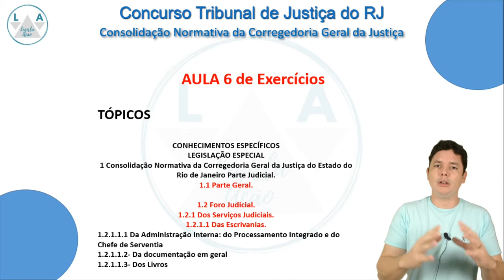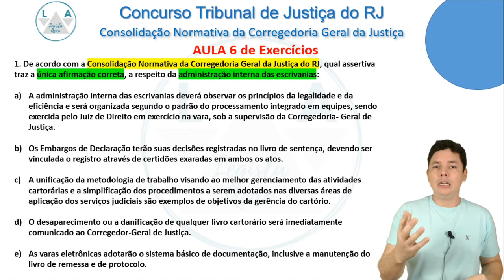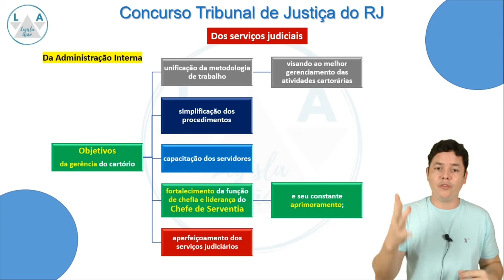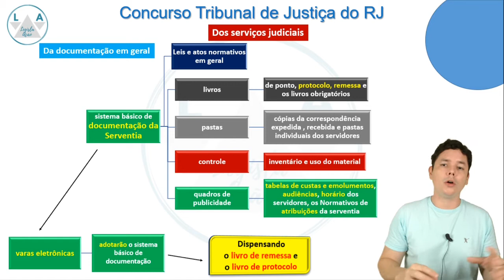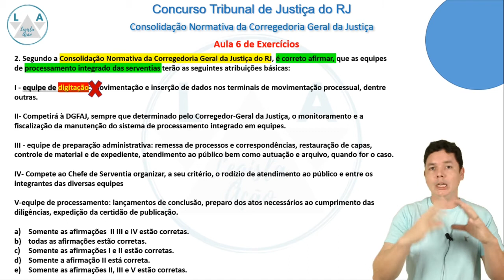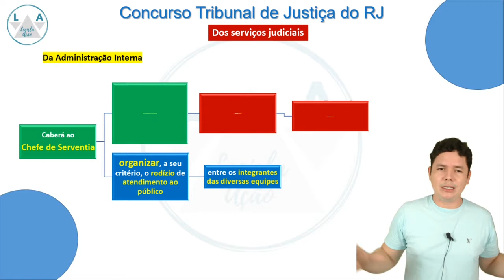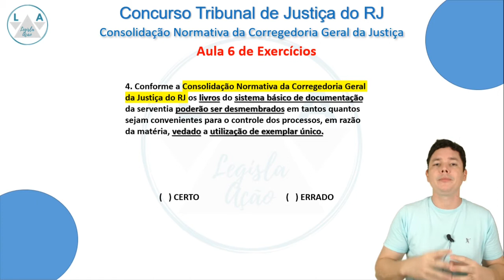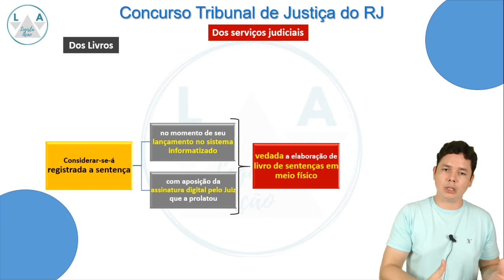Aula 6 exercícios(do processamento integrado e do Chefe de Serventia) Consolidação - Concurso TJ/RJ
Link dos slides em PDF da Aula 6 de exercícios da Consolidação Normativa da Corregedoria g

Link dos slides em PDF da Aula 6 de exercícios da Consolidação Normativa da Corregedoria

Link do texto da Consolidação Atualizado, retirado do site do TJ/RJ

Fala concurseiros!!!
Hoje  Aula 6 de exercícios da Consolidação Normativa do nosso Curso de Legislação Específica para o concurso do Tribunal de Justiça do RJ, edital de Técnico Atividade Judiciária.
Então, vamos detonar com o CESPE!!!

Aula 2 da Consolidação Normativa da Corregedoria geral da Justiça - Concurso TJ/RJ
Curso LODJERJ
Curso gratuito
Curso grátis

Concursos públicos
TJRJ
TJ/RJ
TJRJ técnico
Curso completo TJRJ
LODJERJ
Legisla Ação
Estudar para concurso
Aula
Aula grátis
Lei
Edital
Lei 6956/2015
Lei 6956/15
Direito
Edital aberto
Direito constitucional
Direito administrativo
Vídeo aulas
Cursos online
Professor Samuel Luiz